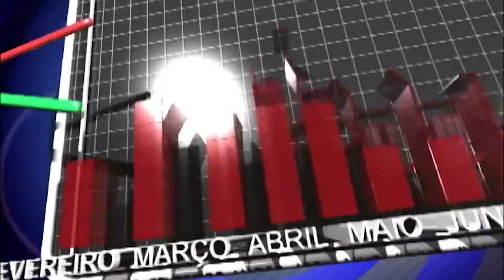FESTA DA UVA 2019 ENTREVISTA COM FLAVIO CASSINA - CÂMARA DE VEREADORES